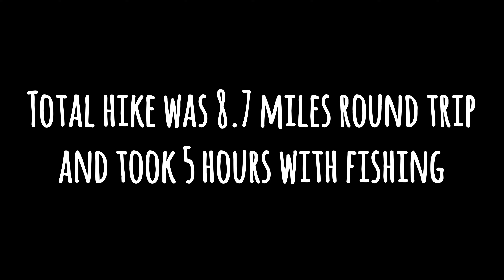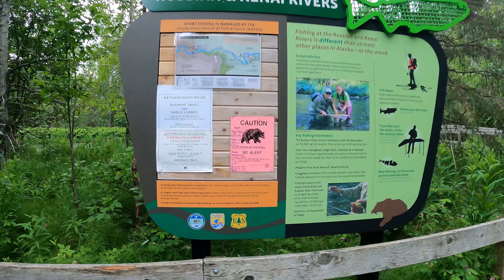Fishing the Russian River in Alaska!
On Day 15 we headed to the Russian River to hike and hopefully find some salmon fishing spots.